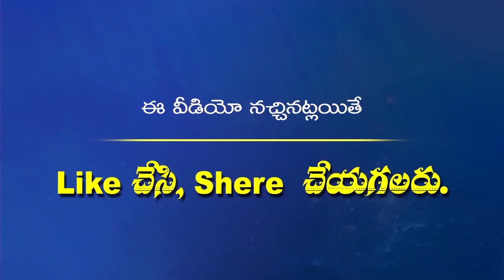Rama Rama Ramayana Rama Chiluka Lyrics | Rama Rama Ramayana Rama Chiluka Song